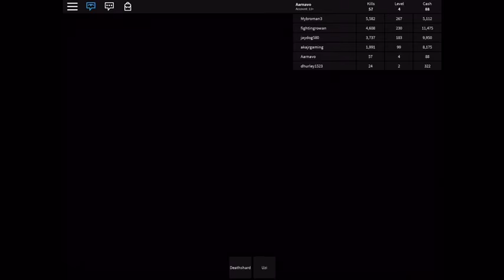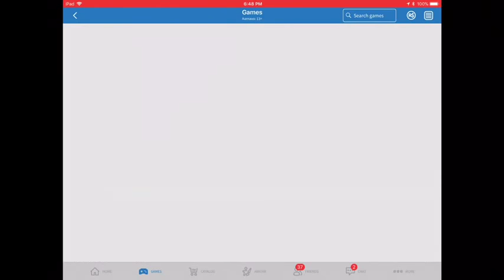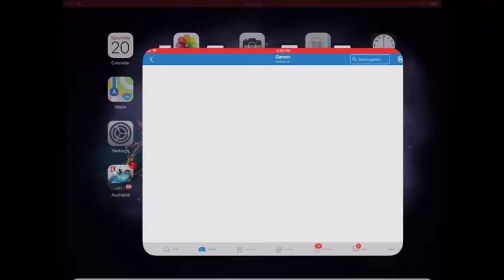ROBLOX Gameplay!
I don’t upload much because I have a lot of school and we are having tests. There was a lot of background noise so I didn’t record my voice. Not My Music Interested in marble runs/races?